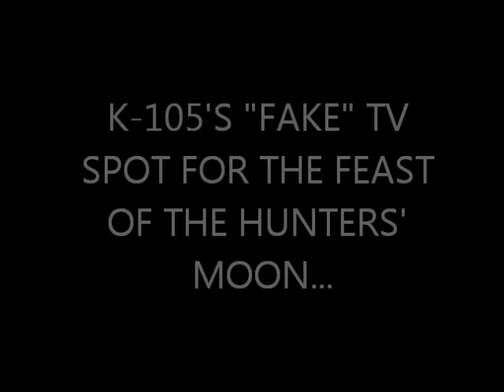K-105'S "FAKE" FEAST OF THE HUNTERS' MOON TV SPOT